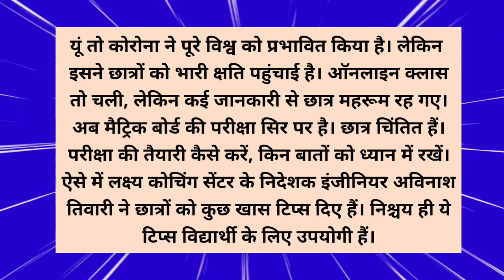Matriculation candidates must revise the subjects thoroughly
यूं तो कोरोना ने पूरे विश्व को प्रभावित किया है। लेकिन इसने छात्रों को भारी क्षति पहुंचाई है। ऑनलाइन क्लास तो चली, लेकिन कई जानकारी से छात्र महरूम रह गए। अब मैट्रिक बोर्ड की परीक्षा सिर पर है। छात्र चिंतित हैं। परीक्षा की तैयारी कैसे करें, किन बातों को ध्यान में रखें। ऐसे में लक्ष्य कोचिंग सेंटर के निदेशक इंजीनियर अविनाश तिवारी ने छात्रों को कुछ खास टिप्स दिए हैं। निश्चय ही ये टिप्स विद्यार्थी के लिए उपयोगी हैं।